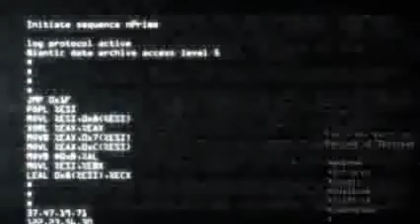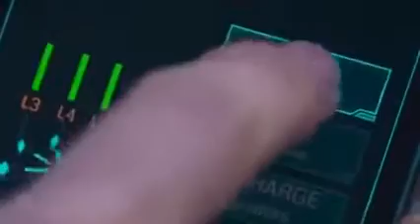Ingress - It s time to Move. - Google launches global augmented reality game Ingress255